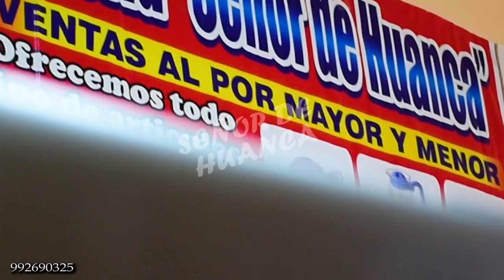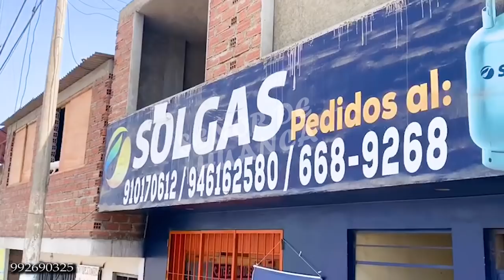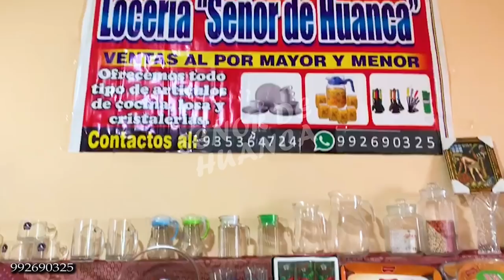LAS COSAS QUE PASAN EN CUARENTENA - MANOLITO ROJITAS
🥃🍸Loceria y Articulos De Cocina En General🥃🍸
🍴🍽🍴🍽🍴🍽🍴Señor de Huanca🍽🍴🍽🍴🍽🍴🍽
- Productos De Loza y cristal en general para el hogar , Brindamos Platos , Tazas , Vasos , Cucharas , tenedores , cuchillos ,cucharones , ollas , jarras , copas , hieleras etc... 🍴🍽🥃🍸
- Hacemos Deliverys para 🏘🏤🕍 : Casas  , Restaurants , Pollerias , Chifas , Empresas , Tiendas , Repartidores de gas Entre otros.
🛵🚘🚗🚴‍♂Delivery Totalmente gratis Para🛵🚘🚗🚴‍♂
- Ancon - Puente Piedra - Ventanilla - Carabayllo - Comas - Pro - Los Olivos - San Martin de Porres y muchos mas.